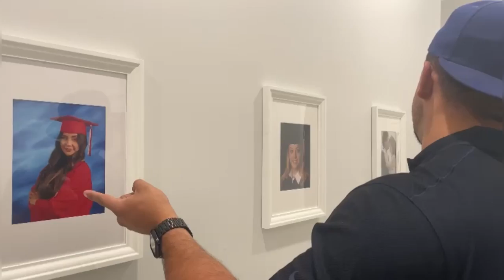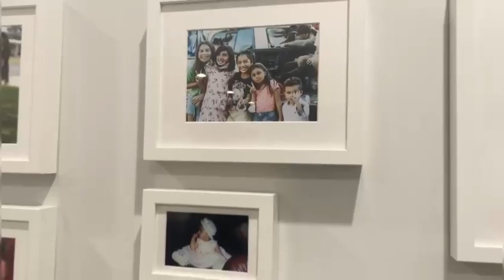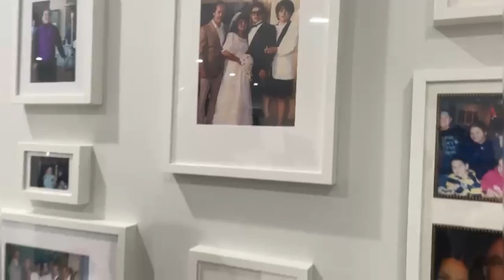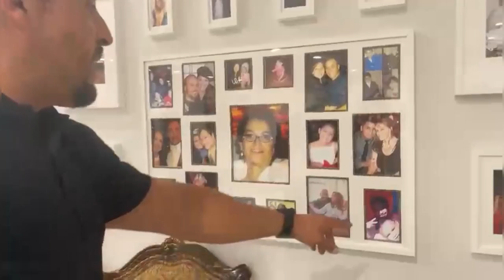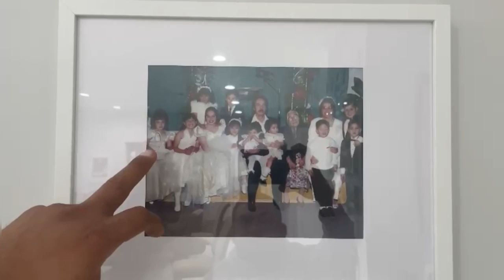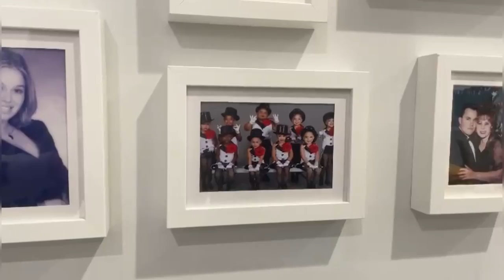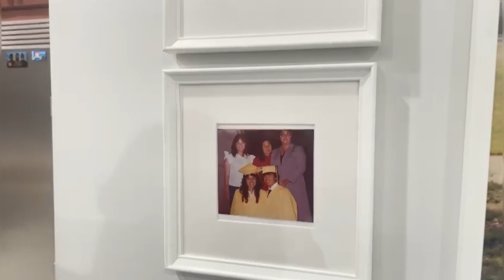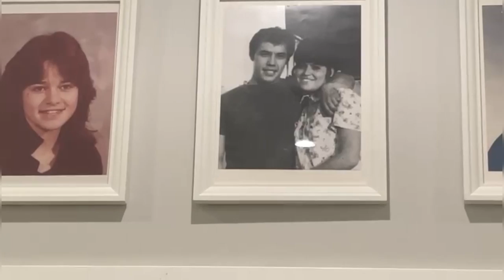Las FOTOGRAFÍAS de la FAMILIA RIVERA | Juan Rivera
A pesar de la tecnología, las fotografías físicas tienen un significado especial, son capaces de despertar emociones y recuerdos muy bonitos. En este video JUAN hace un recorrido por las fotos familiares que ROSIE tiene en su casa. Ella no duda en unirse y juntos cuentan muchas anécdotas de  la familia.